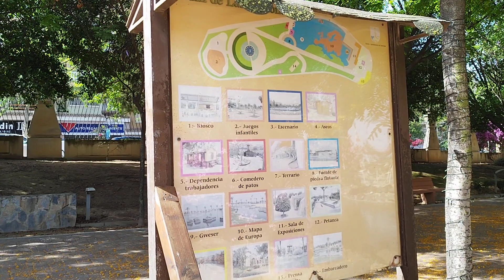Влог#13. Парк Наций в Торревьехе. Испания.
Качество мобильной связи не позволяет показать всю красоту и передать атмосферу парка., поэтому вместо стрима, записали отдельный видео обзор. Приглашаем  просто прогуляться по этому небольшому, но очень живому и уютному парку.
Данный парк приурочен всем национальностям Евро Союза. Сам парк располагается на кольце по улице Villa de Madrid. Единая площадь парка 20 000 кв.м. и со всех сторон огражден немалым забором.
Раньше на месте Парка Наций было большое поместье, напоминанием о котором служит часовня Сан-Эмигдио, покровителя Торревьехи.
В центре парка возможно увидеть очень большое озеро, которое занимает 5.5 тыс. кв.м.. В озере живут утки, гуси и несколько тыс. карпов.
Помимо этого, в парке проживает немало разной живности, птиц, куриц, павлинов и так далее…
Близко от озера вам предоставляется возможность обнаружить стеклянные клеточки с игуанами, а вблизи с ними клеточки с черепахами.

Все жители парка слишком пристрастились к людскому вниманию и никак не опасаются людей. Наверное, данное единственное место, где так тихо-мирно и свободно проживают животные в присутствии человека.